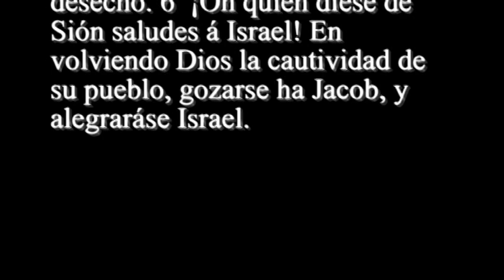Salmos 53 - Santa Biblia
1  Al Músico principal: sobre Mahalath: Masquil de David. DIJO el necio en su corazón: No hay Dios. Corrompiéronse é hicieron abominable maldad: no hay quien haga bien. 2  Dios desde los cielos miró sobre los hijos de los hombres, por ver si hay algún entendido que busque á Dios. 3  Cada uno se había vuelto atrás; todos se habían corrompido: no hay quien haga bien, no hay ni aun uno. 4  ¿No tienen conocimiento todos esos que obran iniquidad? que comen á mi pueblo como si comiesen pan: á Dios no han invocado. 5  Allí se sobresaltaron de pavor donde no había miedo: porque Dios ha esparcido los huesos del que asentó campo contra ti: los avergonzaste, porque Dios los desechó. 6  ¡Oh quién diese de Sión saludes á Israel! En volviendo Dios la cautividad de su pueblo, gozarse ha Jacob, y alegraráse Israel.